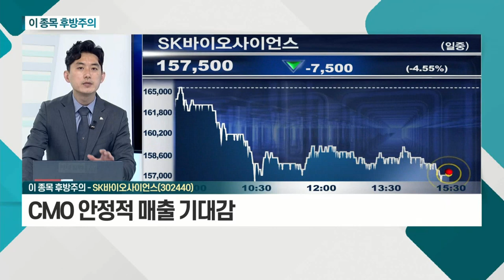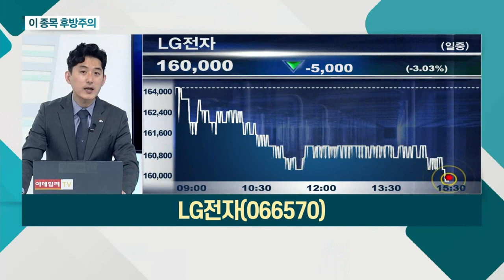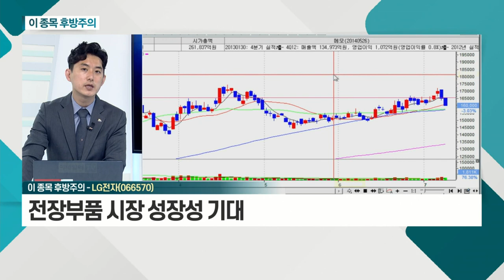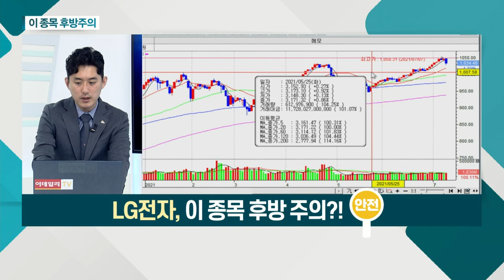SK바이오사이언스, LG전자_이 종목 후방주의 (20210708)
- 국내 코로나19 백신 개발 선두 기업
- CMO 안정적 매출 기대감
- 주가 안정화 기대

- 2분기 실적 긍정적
- 공유경제 확대 가전기기 렌탈 수요 증가
- 전자부품 시장 성장성 기대